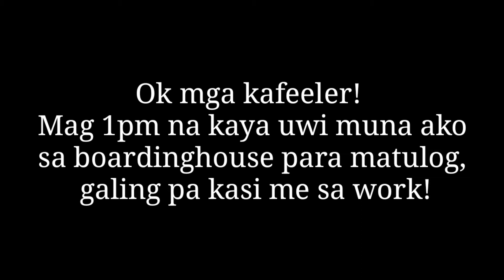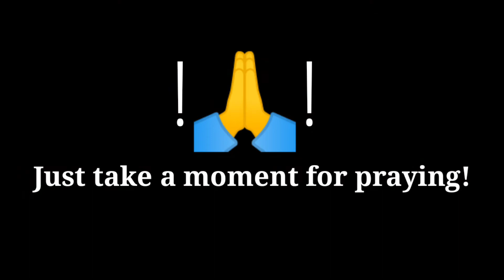Candle ng Birthday Cake ko Patay Sindi😱! ( Tribute part-2)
Nakakasurprise yung kandila ng birthday cake na binili ni mahal ayaw mamatay ng apoy kahit anong ihip😂Watch out mga kafeeler! Till the end!